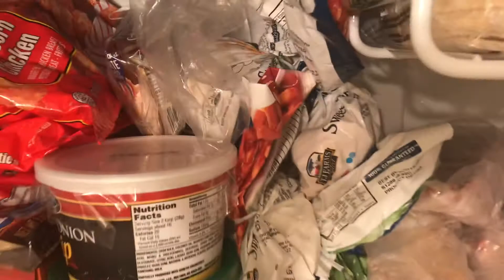Checking Frozen Fruit & Vegetables in the Freezer